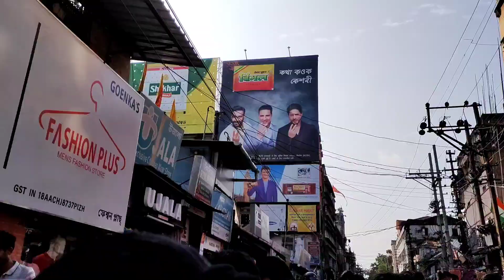FANCY BAZAR🔥🔥Durga Puja latest collection 2022 🥻👠🥿👢👗💞#fancybazar